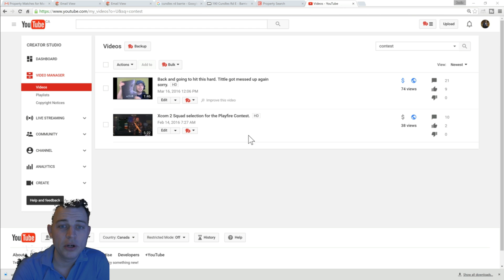Pick a Winner From the Xcom 2 Squad Contest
Get in contact with me and i will send you the books.